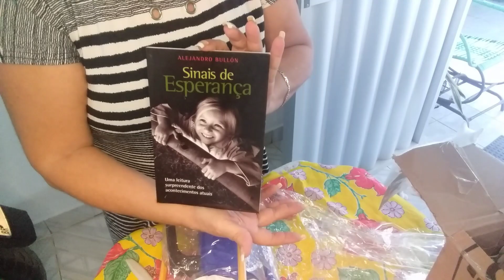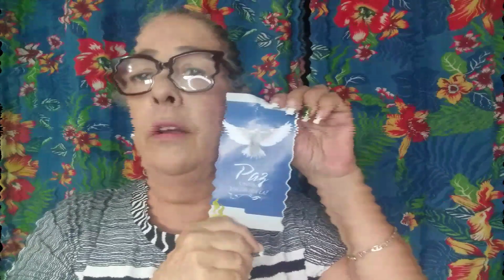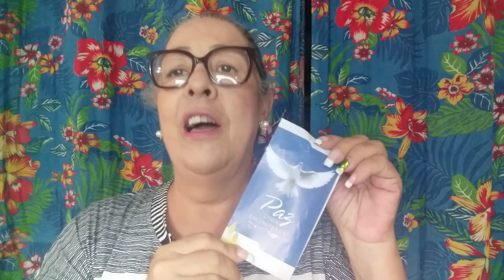Recebido do canal.@Sandrarosah.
Created by InShot Green Leaves
Recebido do canal @Sandrarosah , minha gratidão amiga tão querida, tu é uma das melhores que conheci aqui na plataforma.